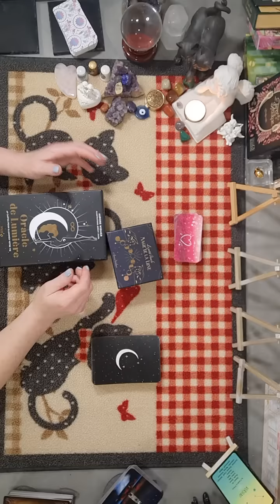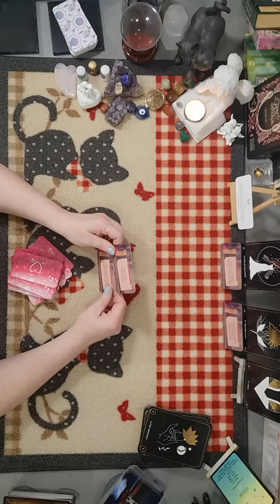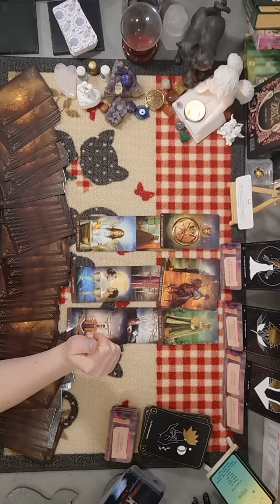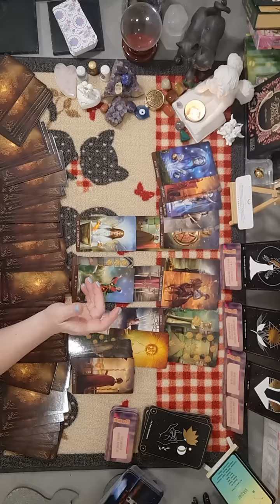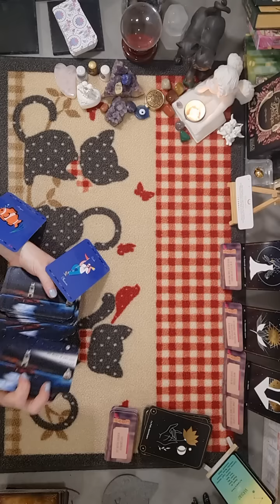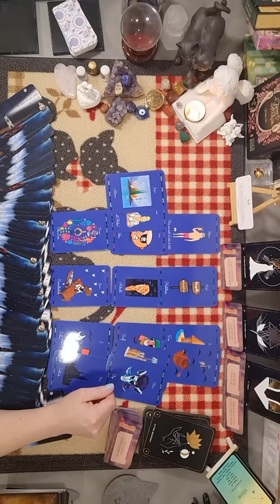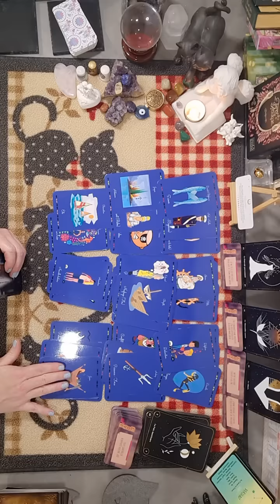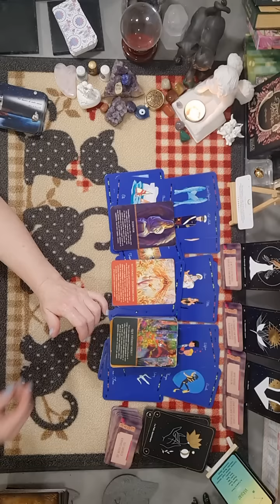Verseau ♒ Du 1er au 7 mai 2023 - Cette personne a trop attendu pour faire son retour, une rencontre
Me donner vos disponibilités dans les propositions ci-dessous, seulement par mail:
soit le jeudi à 11h ou à 18h
soit le vendredi à 11h
éventuellement le samedi à 11h15

Retrouvez les tarifs sur mon site :https:// chat-noir-guidances.com